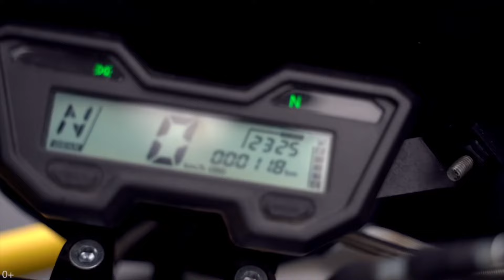Квадроцикл IRBIS ATV 125 : детям??!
квадроцикл АТV 125 - подходит как для юных, так и для взрослых райдеров.

Мощный 4-тактный двигатель на 125 кубических сантиметров позволяет развить скорость до 50 км/ч, которой более чем достаточно, чтобы испытать драйв от вождения.

✅Коробка передач - автоматическая КПП с реверсивной передачей.
✅Система питания - карбюратор.
✅Мощность, л.с. при об/мин - 9 л.с. при 7500 об/мин
✅Крутящий момент, Н-м при об/мин - 9 Н.м. при 6000 об/мин
✅Система охлаждения - воздушная
✅Система запуска - электростартер
✅Рама - трубчатая, пространственная, изготовленная из высокопрочной стали
✅Тормозная система - гидравлическая
✅Колёса - штампованные, изготовленные из стали
✅Шины -  внедорожные